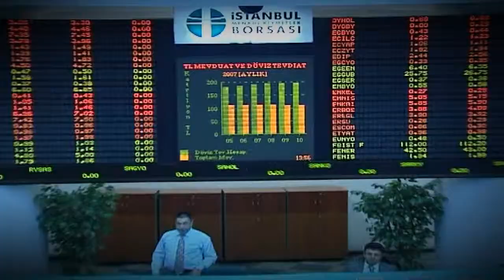Show TV Ana Haber Bülteni Ece Üner